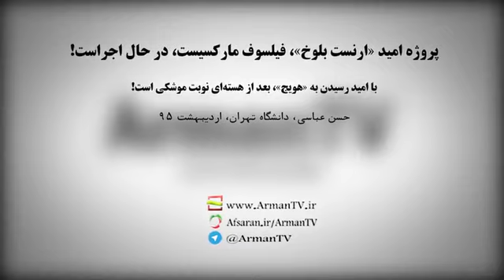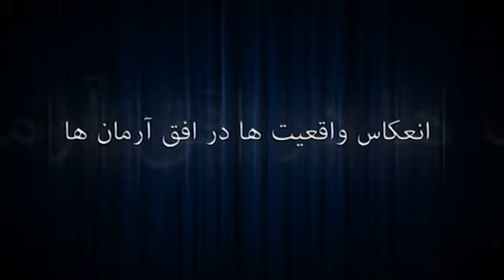پروژه امّید «ارنست بلوخ»، فیلسوف مارکسیست، در حال اجراست!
🎥 اختصاصی «آرمان‌تی‌وی»
با امید رسیدن به «هویج»، بعد از هسته‌ای نوبت موشکی‌است!
🔺حسن‌عباسی-دانشگاه‌تهران
🖥Iپخش از آرمان تی‌ویI